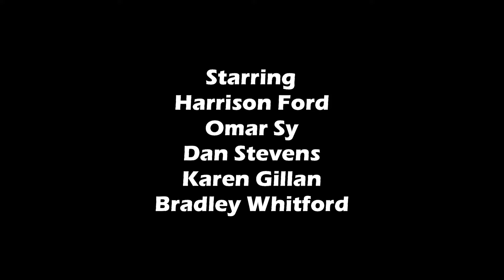The Call of the Wild Full Movie Review | Harrison Ford, Omar Sy, Dan Stevens | Review & Facts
Movie Credits :
Directed by : Chris Sanders
Screenplay by : Michael Green, Leonard Praskins, Produced by , Erwin Stoff & James Mangold
Starring : Harrison Ford, Omar Sy, Dan Stevens, Karen Gillan & Bradley Whitford
Cinematography : Janusz Kamiński
Edited by : William Hoy & David Heinz
Production Companies : 20th Century Studios, 20th Century Family, TSG Entertainment & 3 Arts Entertainment